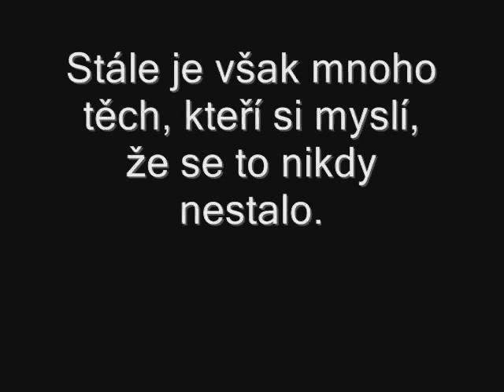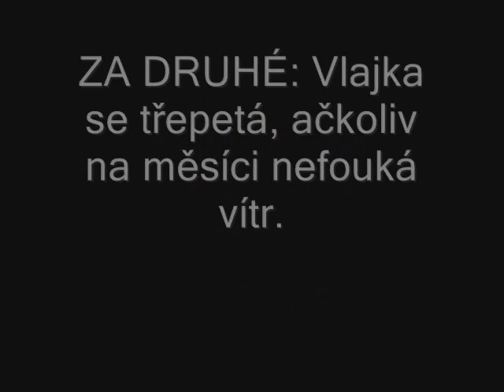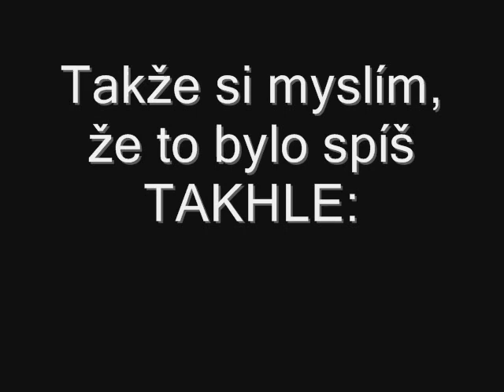Podvod s měsícem